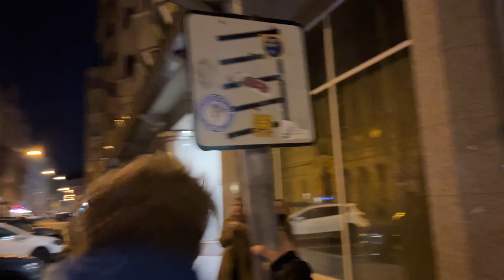mijn blunder in budapest ... 🤦🏻‍♂️ (backday met de boys)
Deed geen pijn btw (jawel)

Groei-Lekker 🏆